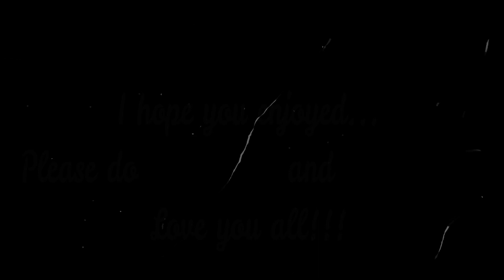Eid Ul Fitr 2018 - Iceland Travel Diaries - Day 3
Hello everyone asslamoalekum